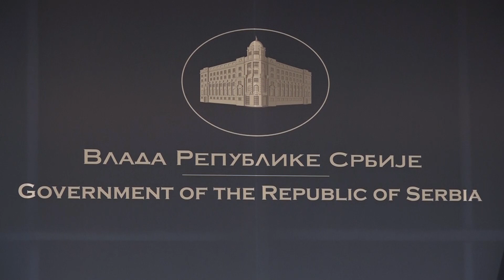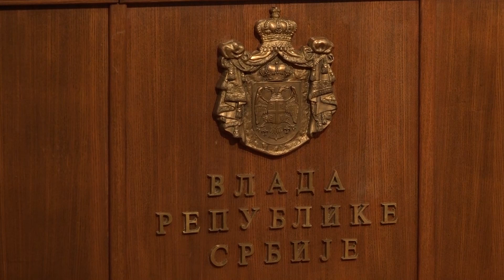Polaganje završnog ispita za osmake proteklo u najboljem redu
Đorđe Milićević, koji je po ovlašćenju predsednice Vlade Republike Srbije preuzeo ovlašćenja ministra prosvete do izbora novog ministra, čestitao je danas učenicima osmog razreda na uspešno obavljenom završnom ispitu i završetku osnovne škole, kao i svima koji su svojim odgovornim radom omogućili da polaganje protekne u najboljem redu.